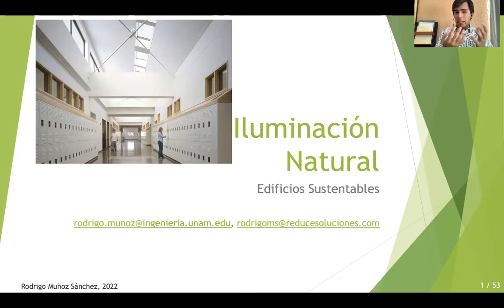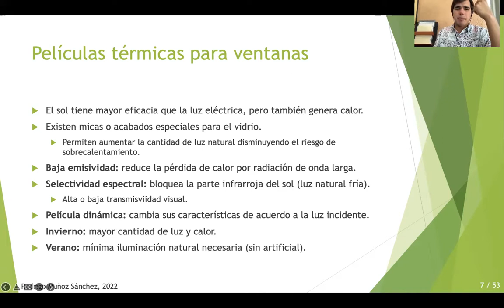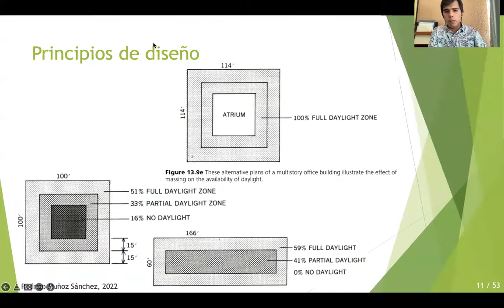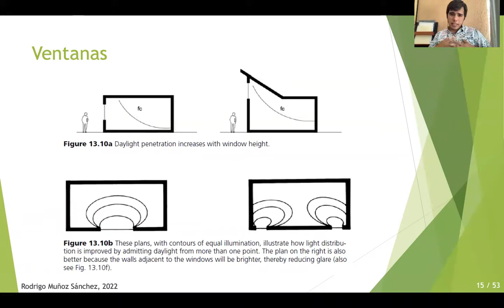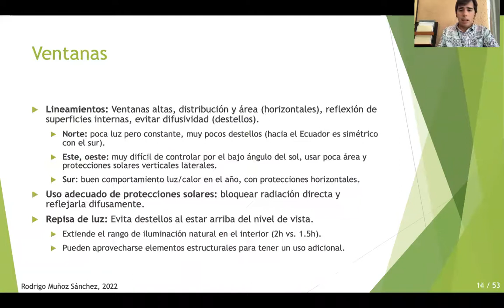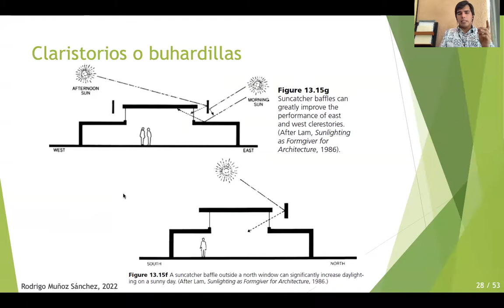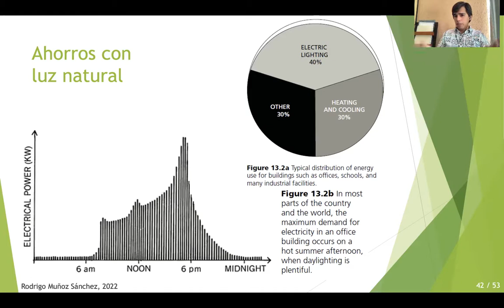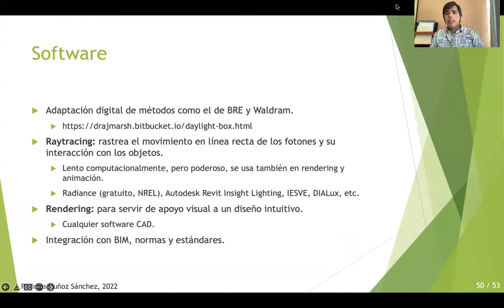Edificios Sustentables 2022-2, 16 - Iluminación natural